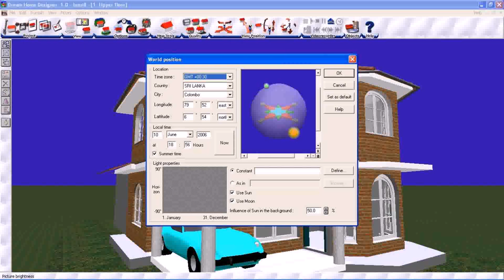Niwasa Salasum Photos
Golden Auto LLC - Repair & Body Shop Chicago
Welcome to Golden Auto – your trusted destination for swift, reliable repairs and auto sales in Chicagoland area. Specializing in all kind of vehicles, we pride ourselves on expert craftsmanship, timely service, and a commitment to customer satisfaction.

419 W Touhy Ave, Des Plaines, IL 60018, United States
2348+WM Des Plaines, Illinois, USA